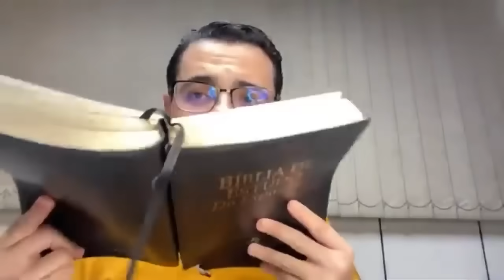A benção vai voltar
Compartilha abençoe vidas
Abençoe vidas e seja abençoado por Deus

Faça da palavra de Deus seu alimento diário, e verás que Deus e fiel para cumprir aquilo que prometeu!
Ele dá fim às guerras até os confins da terra; quebra o arco e despedaça a lança, destrói os escudos com fogo.
Salmo 46:9

☑️E tudo o que pedirem em oração, se crerem, vocês receberão". Mateus 21::22
Saiba que tudo está no controle de Deus, confia nele ele tudo fará